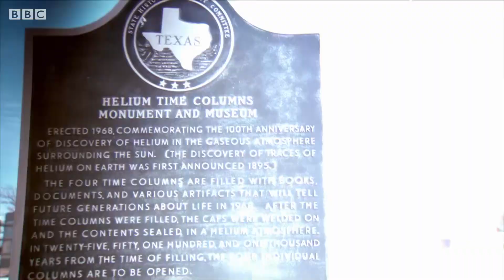Are we running out of Helium? | Earth Science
Helium might be one of the most widespread elements, but the high demand for it is quickly using Earth's reserves.

Bang Goes The Theory Series 5
With family-relevant stories, spectacular stunts and competitive team challenges, the series is hosted by a gang of presenters who are passionate about science and happy to share their knowledge, banter and experiments.

Welcome to BBC Earth Science! Here we answer all your curious questions about science in the world around you.